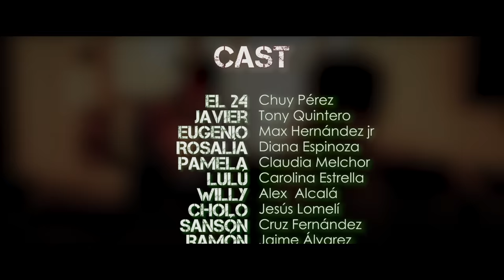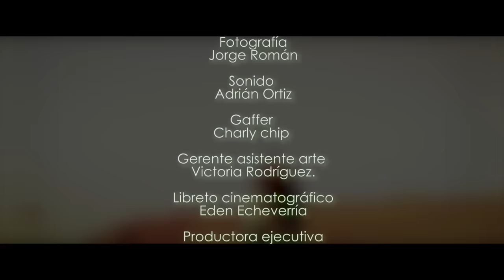🎥 ME DICEN EL 24 - PELICULA COMPLETA NARCOS | Ola Studios TV 🎬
Sinopsis: En esta pelicula completa de narcos, te presentamos la historia de un pistolero al que todos conocen como el 24. Quien ahora después de muchos años se encuentra con la novedad de que tiene un hijo con la mujer que fue el amor de su vida. Pero como siempre los problemas y la muerte acechan al 24, ahora tendrá que elegir entre los seres que ama o su tranquilidad.

WELCOME TO TIJUANA

Reparto:

Chuy Perez
Tony Quintero

MUCHISIMAS GRACIAS
ATTENTAMENTE